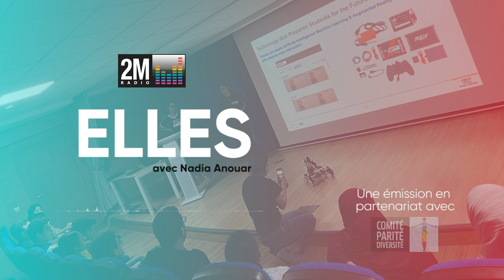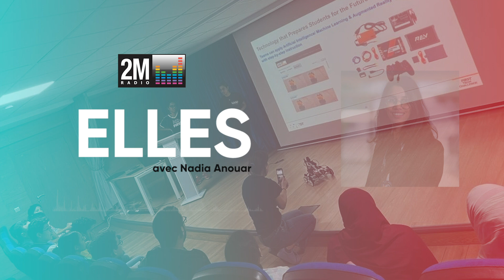Podcast ELLES avec Imane Berchane , Co-fondatrice de Robots & More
Imane est une jeune entrepreneure passionnée et visionnaire. Aux côtés de sa sœur ainée, elle a mis la robotique pédagogique au service de l’éducation des jeunes générations. Très engagée sur la question féminine, elle milite également sur l’inclusion des femmes dans les milieux technologiques et scientifiques.
Ecoutez son histoire